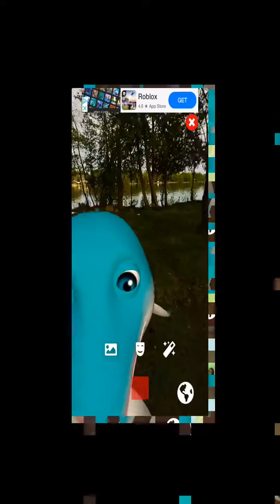Funny dolphin video 🐬🐬🐬🐬🐬